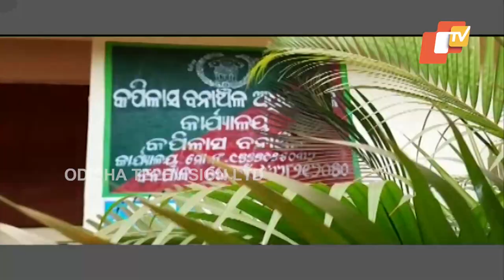Elephant calf rescued from Satakosia dies after 4-day treatment